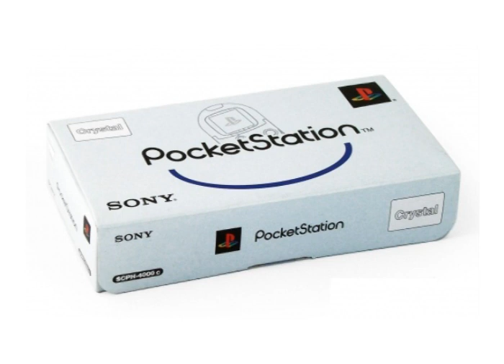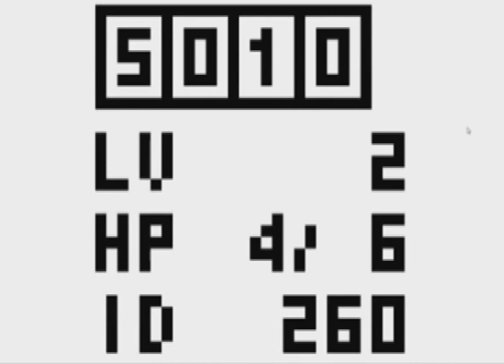Final Fantasy 8 - Know the Facts! [Part 1](Trivia and Easter Eggs that you didn't know about FFVIII)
Final Fantasy VIII has been out for over fifteen years now and I still consider it one of the best RPGs ever made. There is a lot to this game, and this video is going to look at some of the things that you probably don’t know about in this masterpiece.

Trivia, Easter Eggs, References, Secrets, Unknown.